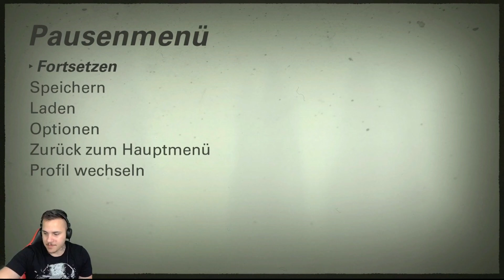WOLFENSTEIN II The New Colossus 🪦12 Von der Klinge gesprungen